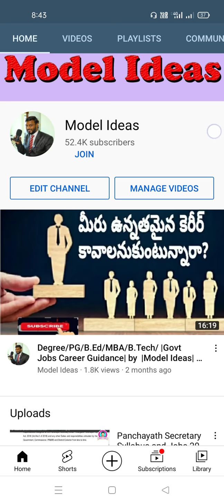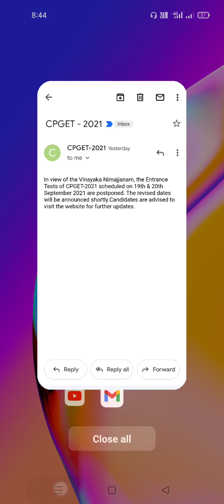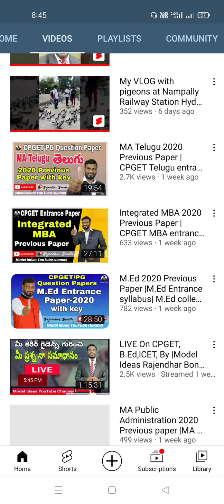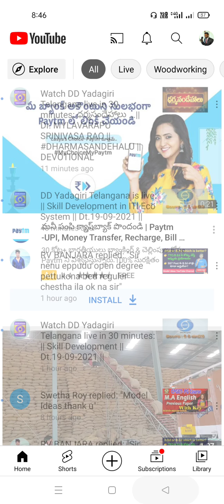CPGET Entrance Exam Postponed |CPGET 2021|CPGET Time table|by |Model Ideas| Rajendhar Bondla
CPGET Entrance Exam Postponed by Model Ideas Rajendhar Bondla